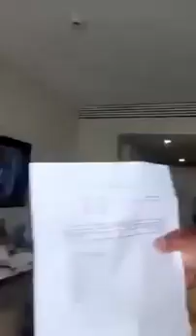AFFAIRE FALLY IPUPA et VIRGINIE MANGANGA: ENFIN YOROBA EXPLIQUE TOUTE La VÉRITÉ.NANI AZA NA RAISON